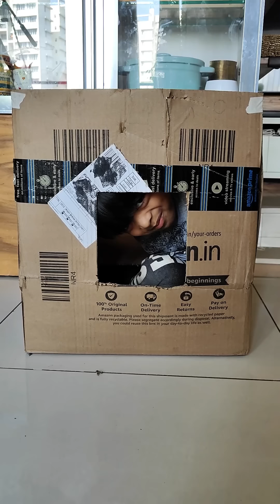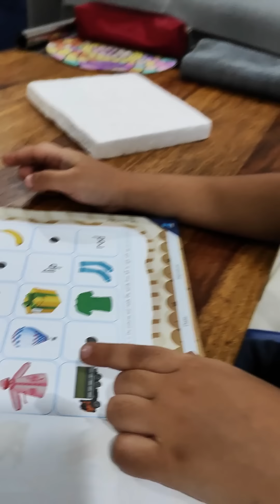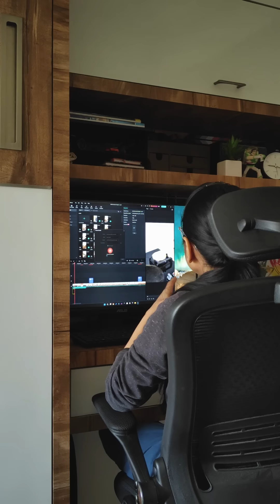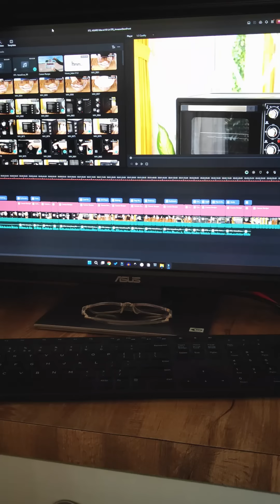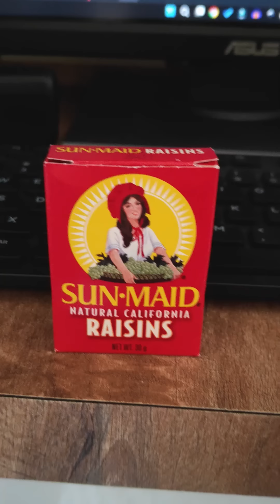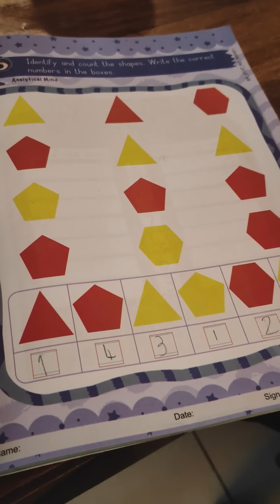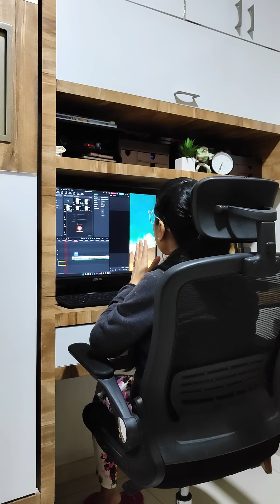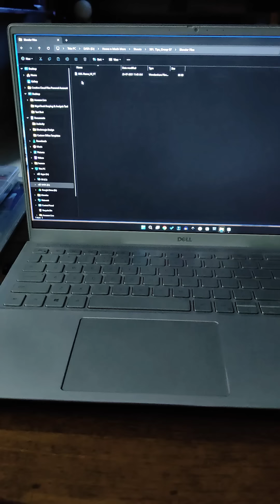VLOG - Weekly Routine Vlog | राहिन्य का सा रे ग म मन को भा गया | Week Well Spent with Family